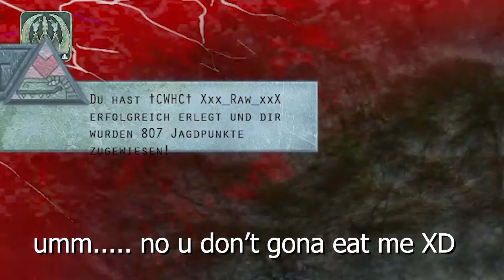why the Meg was wrong! | Coah short gameplay | beasts of bermuda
FIGHTING AGAINST 5 THICK 5 CON  5 HEALING 5 GP 5 CLOT COAH